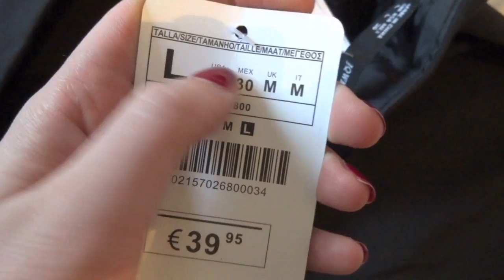VLOGMAS | 23rd + 24th | Roisin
THANK YOU to everyone who watched my vlogmas this year! xo